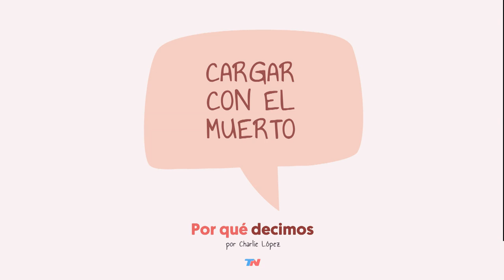Por qué decimos | Cargar con el muerto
Te contamos el origen de las palabras o frases que usamos habitualmente.